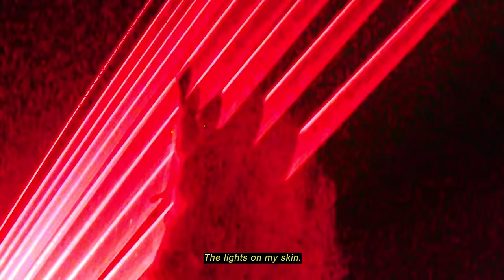Rose Gray - Synchronicity (Official Video)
Music video by Rose Gray performing Synchronicity (Official Video).

director: rauri cantelo @rauricantelo
producer: arabella kemp @bellakemp
production manager: fraser mitchell @fr_ser
production assistant: nadine lewsi

1st ad: ellie softley @ellie.softley

dop: joe ripley @j.w.ripley
dop2: donny @donnydop
1st ac: ed massey @emassey91
gaffer: declan duffy @declanlikesflowers

vfx: greedy goons @greedygoons
grade: megan lee @colourbymegwan

cast
rose gray @rosegray_
beth noble @elizabeth_noble
kit wharton @kitwharton
elinor haylor @elihayze

hair and makeup: maya man @mayamanartist
hair and make-up assistant: tom easto @tmeasto
stylist: phoebe butterworth @phoebebutterworth
stylist assistant: olive leitch @oliveleitch
bts: iona saffron-duffy @ionasaffron

label: @play it again sam @pias
production company: the mill @millchannel
commissioner: eleanor gadsby @eleanorgadsby
executive producer: michelle kendrick

special thanks to danny connors for his 1996 bmw convertible
and adonis nightclub